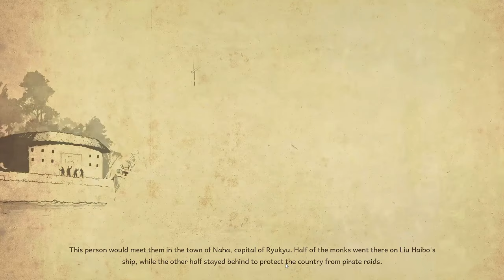9 monkeys of shaolin🐵 | Full Gameplay Video.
9 monkeys of shaolin🐵  | Full Gameplay Video.

⌚TIMESTAMP⌚
00:00 Intro
04:32 Chapter I
34:46 Boss Shikami
38:42 Chapter II
01:12:42 Boss Hannya
01:19:27 Chapter III
02:08:11 Boss Kasshiki
02:14:10 Chapter IV
02:46:50 Boss Okina
02:49:24 Chapter V
03:20:43 Boss Fudo

Follow  @soloxp12   for more single player content. I post gameplays, guides, news and interesting clips.

Specs:
CPU: AMD Ryzen 7 5700X
GPU: Zotac Gaming GeForce RTX 4070 Twin Edge OC 12GB GDDR6X
RAM: CORSAIR 32GB (16X2) DDR4 RAM
MOTHERBOARD: GIGABYTE B450M WIFI MOTHERBOARD
PSU: COOLER MASTER SFX GOLD FULL MODULAR 80 PLUS GOLD
STORAGE: WESTERN DIGITAL 1TB NVME
CASE: LIAN LI O11 DYNAMIC MINI SNOW EDITION
AIO: COOLER MASTER MASTERLIQUID ML240L V2 RGB